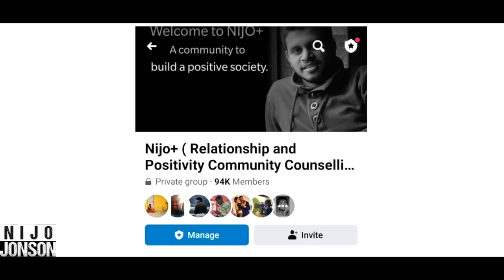This Corrupt Head Chef Serves Wrong Food, Learns A Lesson | Nijo Jonson | Motivational Video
Nowadays, many restaurants provide unhygienic food, which can be harmful in many ways for people.

Credits:
Director: Pankaj Bijaraniya
Cinematographer: Mohit Paliwal
Script: Piyush Sharma, Shubham Mishra
AD:  Jogeswar Baghel, Aashish Pradhan
Editor: Nikhil Anand
Production: Sudhanshu Mishra
Channel Manager: Vivek Rajput

Actors:
Nijo Jonson
Sushil Sharma
Aadya Sharma
Aashish Pradhan